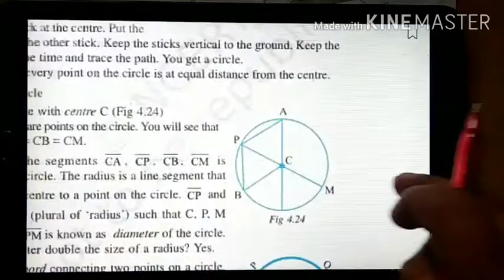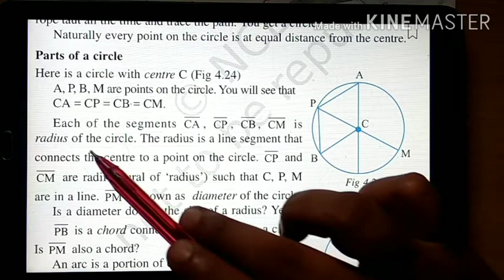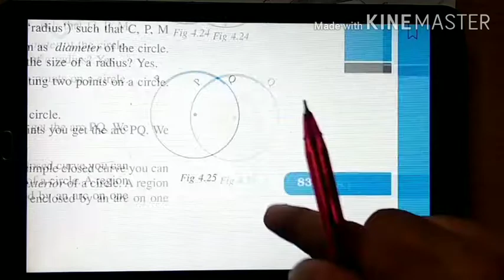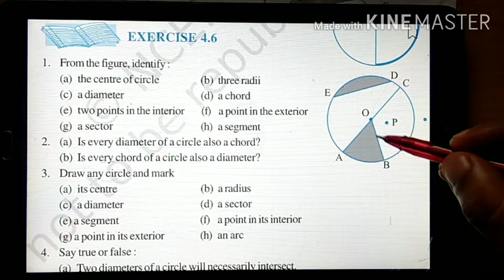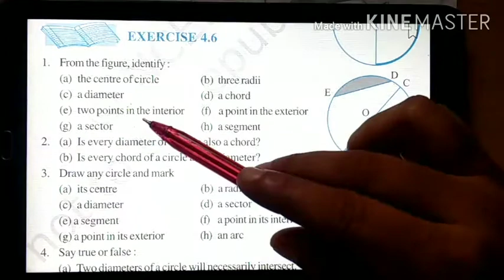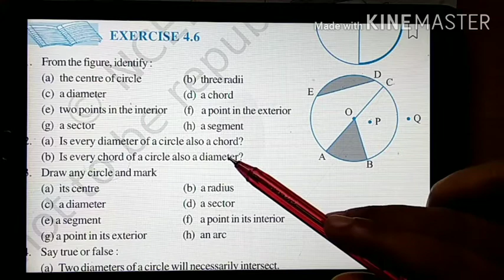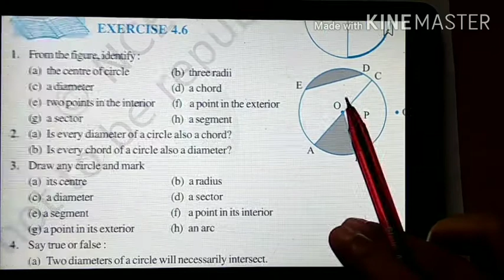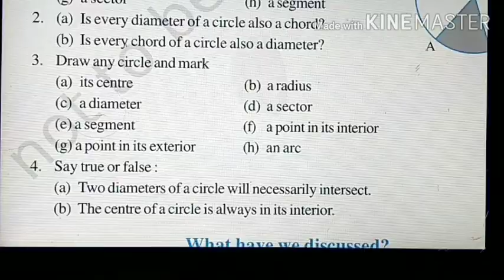Mathematics Class 6 Exercise 4.6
Basic Geometrical Ideas by jaykant Sharma